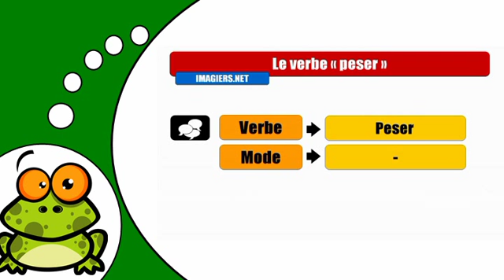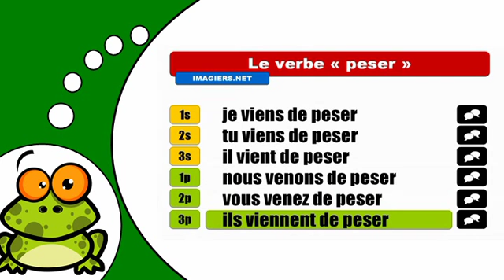J'apprends la conjugaison # Peser = Passé récent